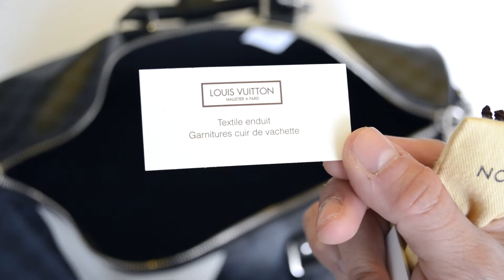Keepall America´s Cup Review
Reseña de la Keepall edición America´s Cup de Louis Vuitton